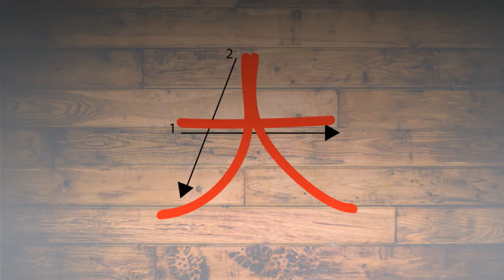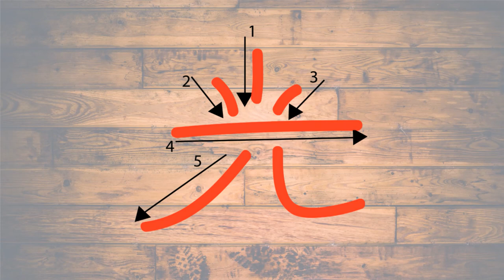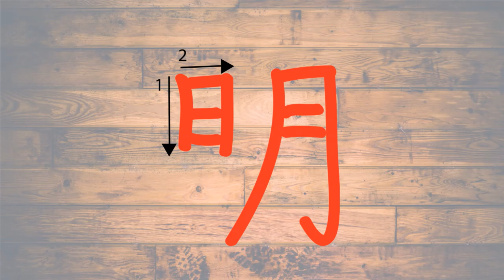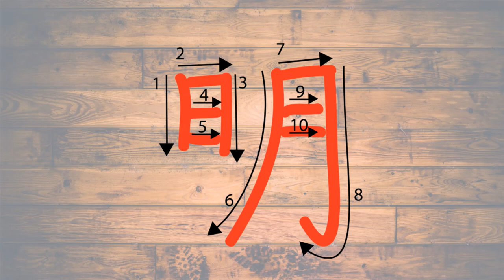DAI KO MYO - Reiki symbol - Learn it, Practice it - Meditation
Dai Ko Myo is the Master symbol in Reiki. It is given to students at Level 2.

Learn the Dai Ko Myo Master symbol in a relaxed and meditative way. Getting to know the Dai Ko Myo vibration and integrating it helps you to tune into the energy of Dai Ko Myo and makes your healing practice more powerful.

Dai Ko Myo means 'Great Enlightenment'. This symbol works to return us to our soul's purpose and remove blockages that inhibit this return.

The symbol is broken down into three parts, read from top to bottom.
In this meditative practice, you will practice drawing the symbol and committing it to memory before tuning in to the vibratory energy of Dai Ko Myo.

Practice Dai Ko Myo Reiki Symbol with this meditation, part of the 'Learn the Symbols' series on this Reiki Meditation channel.

This gentle meditation is powerful and will cleanse the chakras and increase Reiki flow in the body.